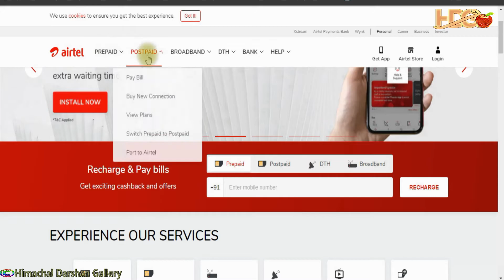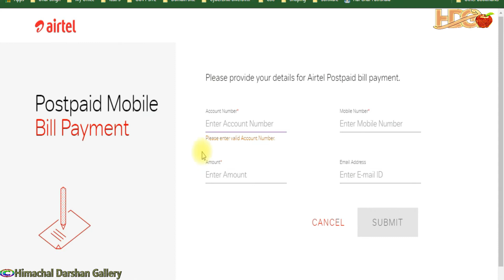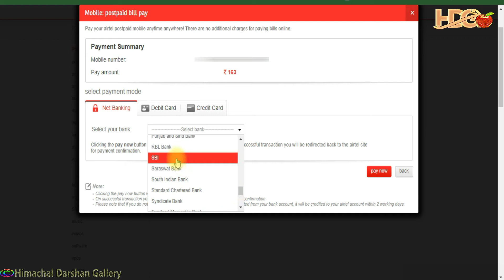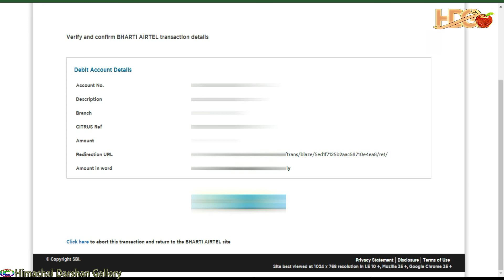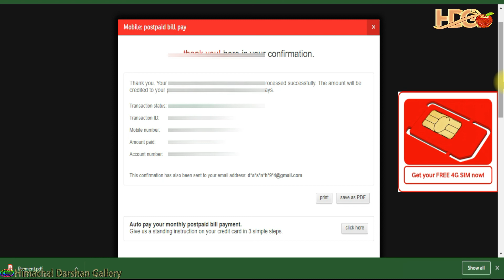How to Pay Airtel Postpaid Outstanding Bill | Payment of Inactive Airtel Postpaid Sim Online Process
Payment of Inactive Airtel Postpaid Sim Online Process In Hindi
Hi Dosto आज इस विडियो में बताने हूँ | अगर आप एयरटेल पोस्टपेड सिम को प्रीपेड या किसी दुसरे नेटवर्क जाते है तो एयरटेल पोस्टपेड सिम का आउटस्टैंडिंग बिल पेमेंट कैसे करेंगे, इस विडियो में आउटस्टैंडिंग अमाउंट को ऑनलाइन पेमेंट करेने का तरीका बताया है | आशा करता हूँ कि आप सभी को ये विडियो पसंद आएगी
airtel prepaid data plans,
airtel plans december 2020,
airtel postpaid plans,
airtel recharge plan 2020,
airtel recharge plans unlimited,
airtel data plans,
airtel 4g plans 84 days,
airtel unlimited calling plan 99,

Airtel Postpaid Outstanding Bill Payment Online Process ||  How To Pay Inactive Airtel Postpaid Bill
एयरटेल की बंद हुई सिम कार्ड का पेमेंट कैसे करें,
बंद सिम का पेमेंट करें ,
payment of inactive account,
How to Pay Airtel Postpaid Outstanding Bill,
Payment of Inactive Airtel Postpaid Sim Online Process,